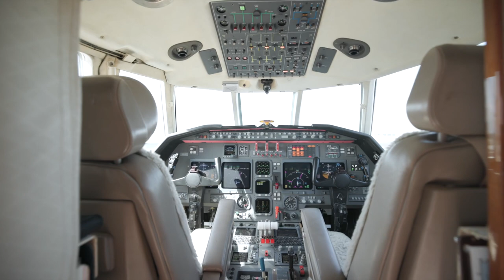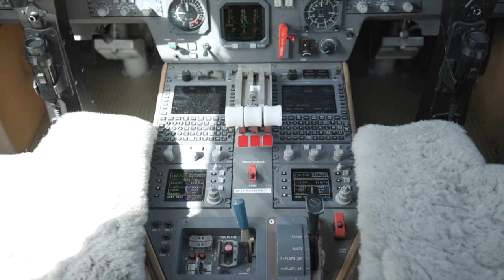Falcon 50EX SN 347 Product Video